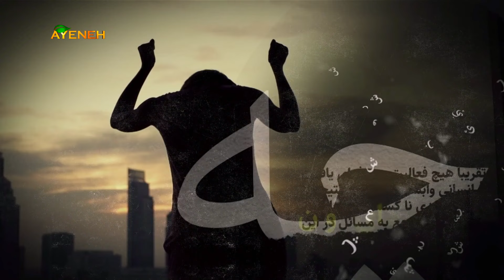برنامه بهداشت روان ، موضوع برنامه هوش ما و هوش مصنوعی - چهارشنبه ۱۳ نوامبر ۲۰۲۴ - بنیاد آینه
برنامه بهداشت روان ، موضوع برنامه هوش ما و هوش مصنوعی - با دکتر حسین عبداللهی ثانی روان درمانگر ، دکتر عباس آزادیان روانپزشک و دکتر ترانه جوانبخت فیلسوف و متخصص هوش مصنوعی - چهارشنبه ۱۳ نوامبر ۲۰۲۴ ساعت ۱:۰۰ بعد از ظهر به وقت لس آنجلس - بنیاد آینه